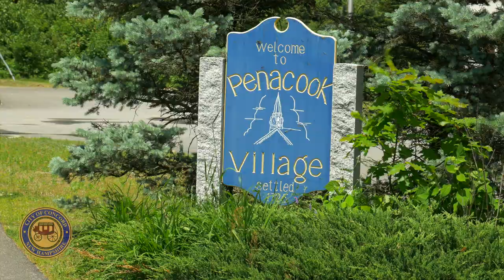All About Penacook with Steve Shurtleff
Steve Shurtleff talks about Penacook: its past, present, and future.